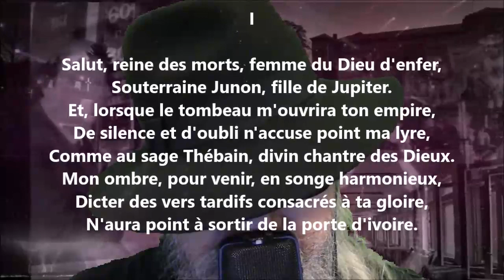Proserpine I - André Chénier lu par Yvon Jean